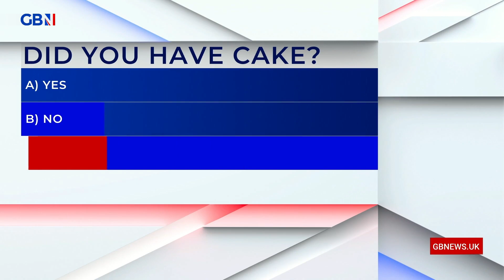Nana Akua asks: What’s the most important issue for Boris Johnson?